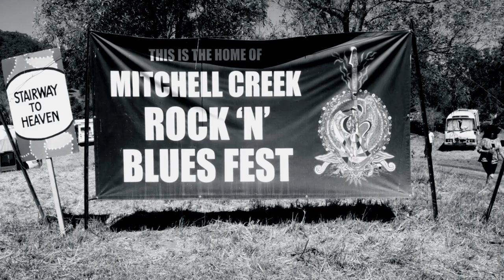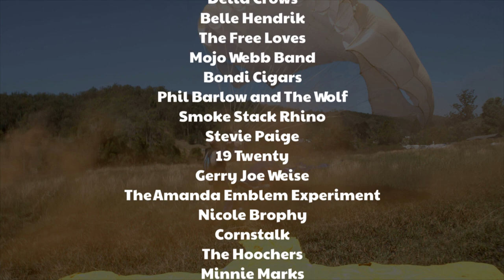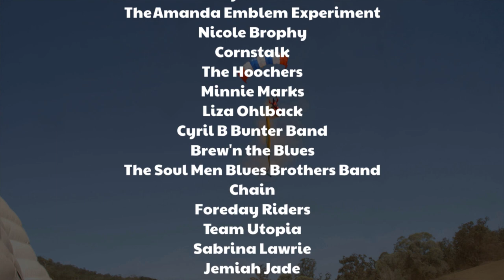Mitchell Creek Rock N Bluesfest 2017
An Australian Premier Music Festival hosted on a private 100 acre property up in Noosa Hinterland's beautiful Mary Valley, in Queensland's amazing Sunshine Coast region. Escape to the bushland for an adventure-filled weekend of rock blues and roots music. Enjoy FREE camping, and 2 x alternating stages offering you non-stop music, so you never have to miss a band or artist.